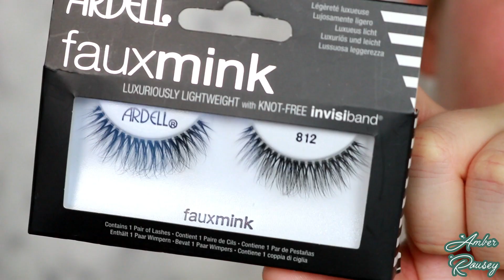DRUGSTORE| Colorful Half Cut Crease ft. Maybelline: Diamond District Palette| Amber Rousey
Little bit of drama, little bit of flare ✨

Welcome back! I am in love with these Maybelline Mini City palettes, they are super underrated in my opinion.

Xoxo-Amber

PRODUCTS:

Maybelline Mini City Palette in Diamond District:

Makeup Revolution Concealer(my fav):

Garnier Micellar Cleansing Water:

NYX Matte Liquid Eyeliner

Maybelline Colossal Cay Eye Mascara:

DUO Lash Glue-Dark Adhesive: